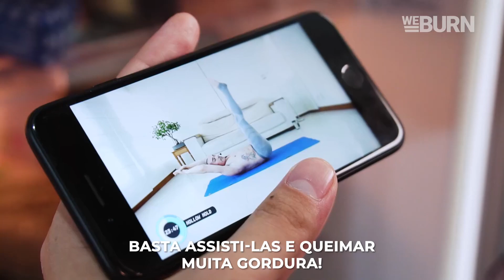Método REVOLUCIONÁRIO de EMAGRECIMENTO Weburn!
Siga nossas páginas:

🔥 Weburn